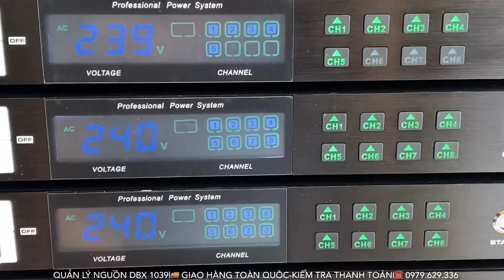Mua Ngay 1 Con Quản Lý Nguồn DBX 1039 Chất Để Bảo Vệ Các Thiết Bị Điện Tử Giá Rẻ ☎️ 0979.629.336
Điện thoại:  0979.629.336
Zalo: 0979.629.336